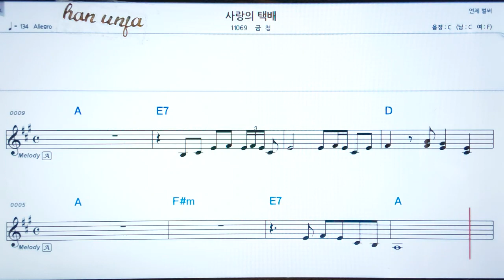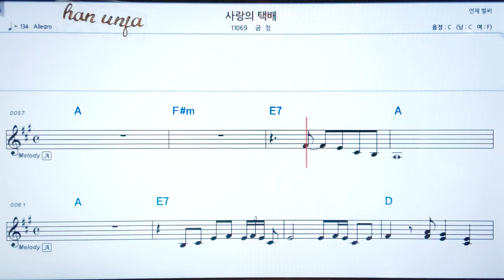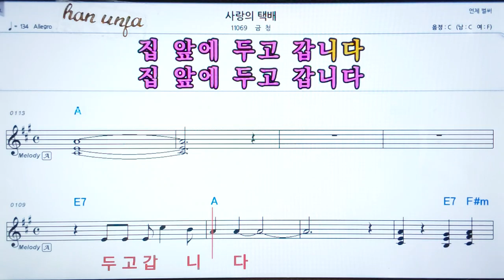💖사랑의 택베/금청 👍코드,악보, 코드 ,Karaoke*카라오케 반주